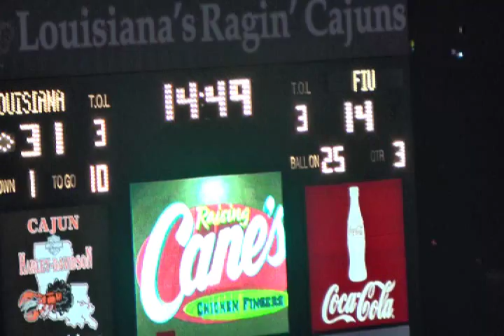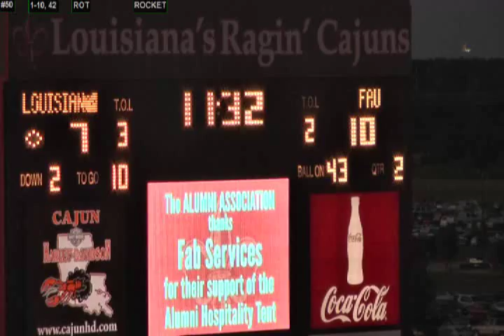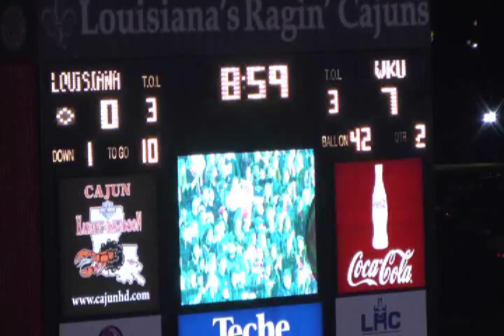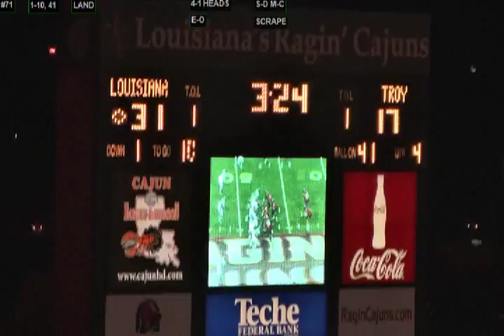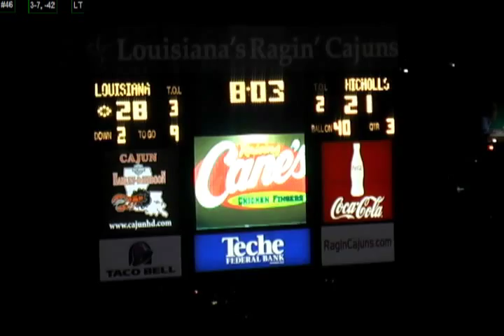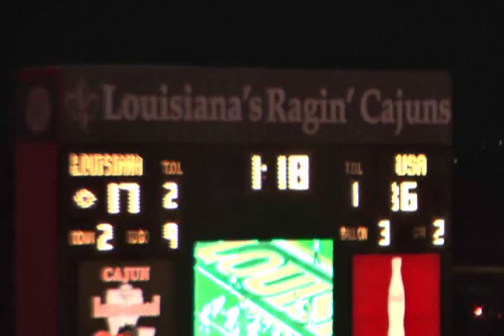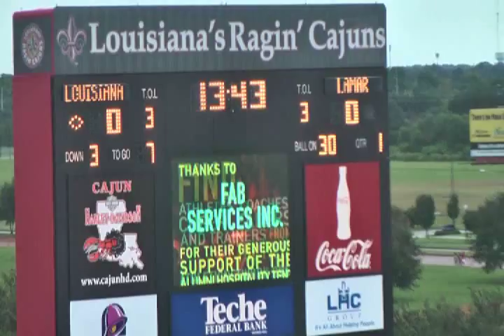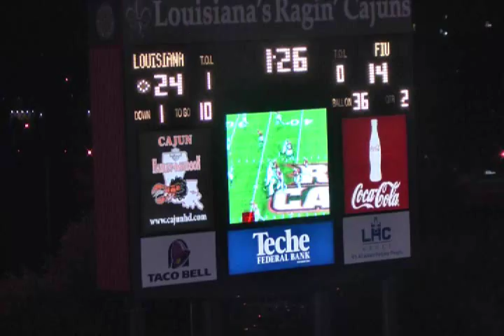#9 WR - Harry Peoples - University of Louisiana Ragin' Cajuns